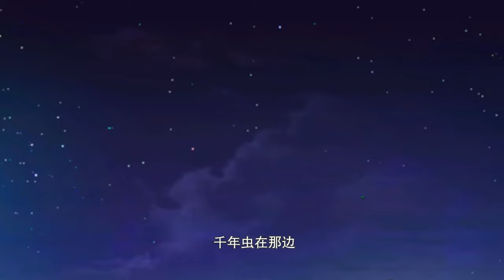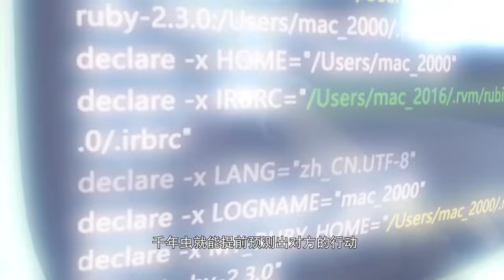The Time Guardian 30 Minutes